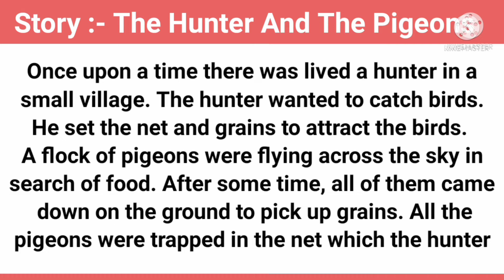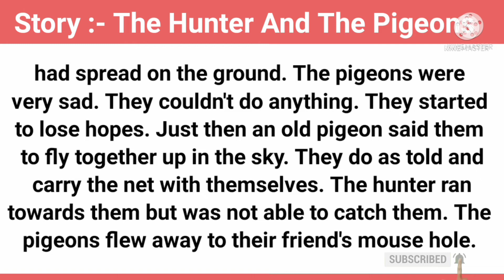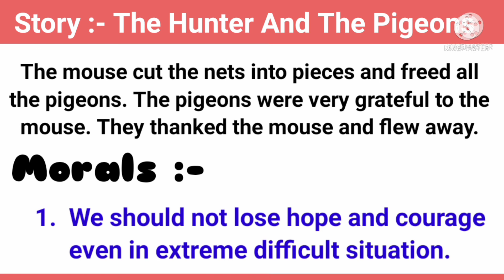Story The Hunter And The Pigeons in English |Story Unity is Strength|Story Writing Unity is Strength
About video

Story  Writing Hunter And The Pigeons, Hunter And The Pigeons Story in English,
Story Unity is Strength, Unity is Strength English Story शिक्षाप्रद कहानी

p

Category - Education